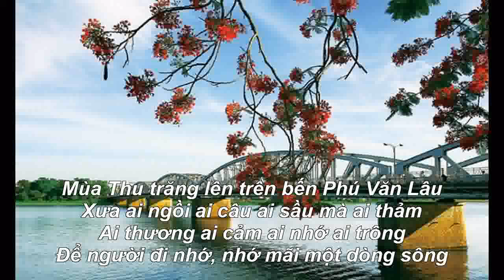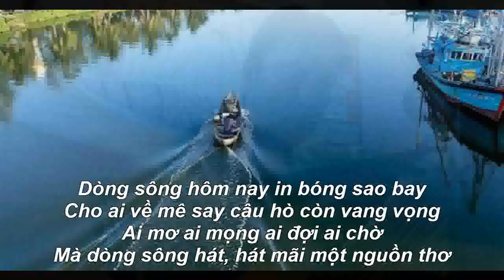Dòng sông ai đã đặt tên-GuitarSolo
Dòng sông ai đã đặt tên
Trần Hữu Pháp
Guitar.ThanhNha